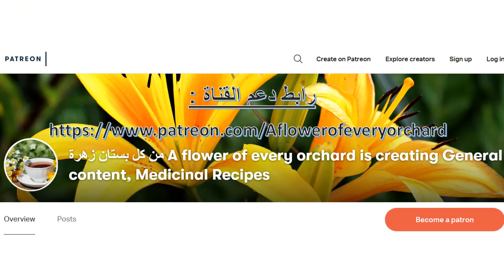الدواء الشافي ، للمشاكل الجلدية ، الأكزيما ، الصدفية ، التشققات ، البياض الجلدي ، مركب نافع جدا .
هذا المركب نافع وممتاز جدا لمشاكل البشرة ، وفقني الله عزوجل لتركيبه في خلطة معينة للاستفادة منه في مشاكل البشرة التي يعاني منها الكثير ، وأسأل الله أن ينفع بها ، أنشروها في كل مكان ، فالدال على الخير كفاعله ، فمن لا يحتاجها عليه أن يمررها لغيره ، تأتيك حسنات مثل الجبال إن شاء الله وأنت لا تعلم ( خير الناس أنفعهم للناس ) خاصة وأنها خلطة مجربة ، ( لا تحقرن من المعروف شيئا ) .